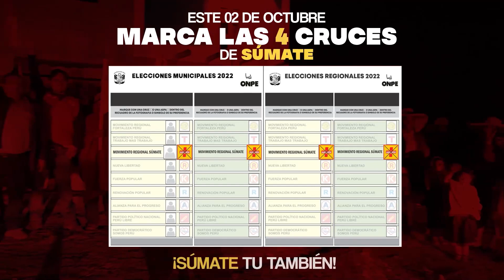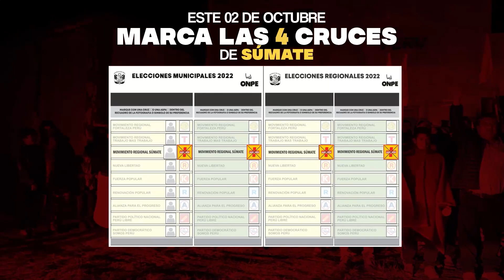JOVENCITA INGRESÓ A VIVIENDA PARA SUSTRAER CELULAR Y LUEGO PIDIÓ DINERO A FAMILIARES DE VÍCTIMAS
JOVENCITA INGRESÓ A VIVIENDA PARA SUSTRAER CELULAR Y LUEGO PIDIÓ DINERO A FAMILIARES DE VÍCTIMAS, HABRÍAN DOS CÓMPLICES